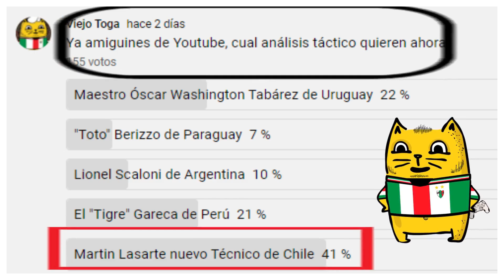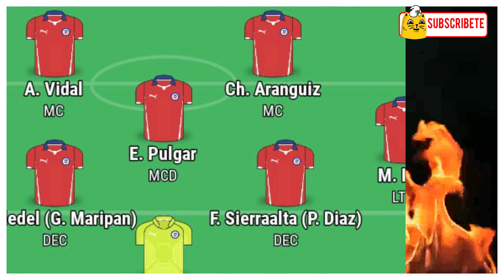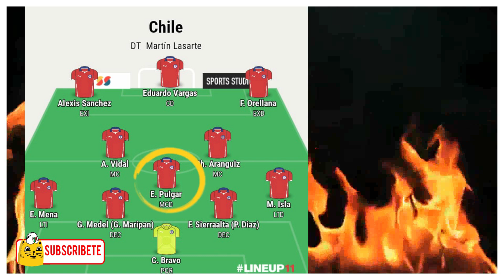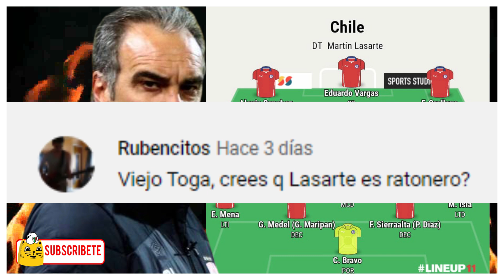Análisis Táctico: La Selección Chilena de MARTÍN LASARTE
Martin Lasarte es un técnico Ratón o Ratonero??? En este video lo desvelaremos y mostraremos a todos los posibles nominados para enfrentar los futuros desafíos de las fechas de marzo por las  clasificatorias de Qatar 2022

Saludos